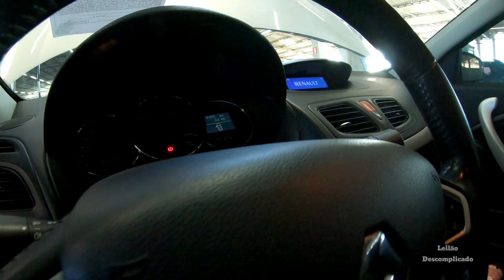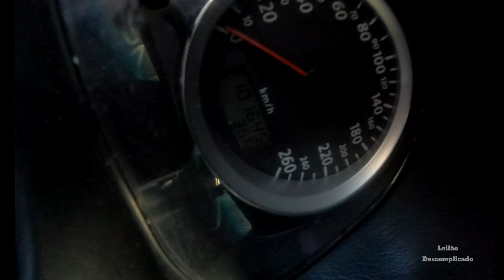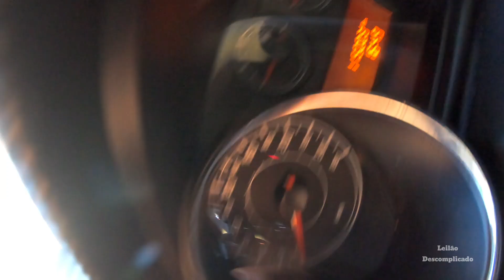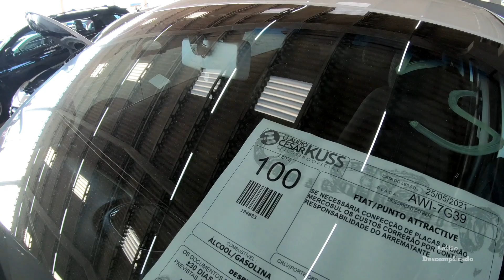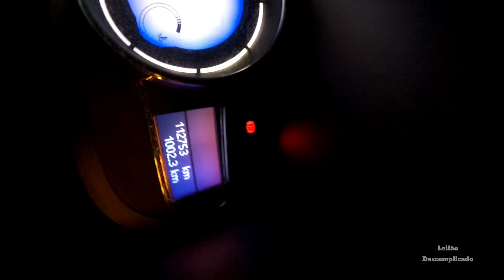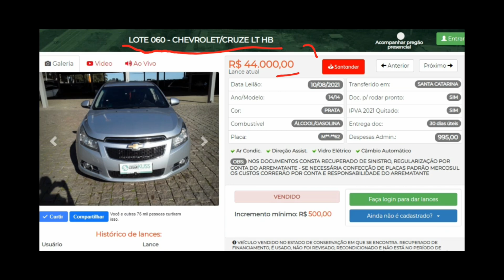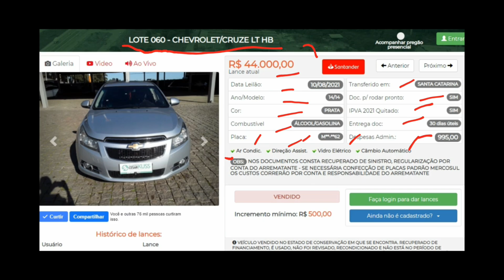LEILÃO com CARROS BONS de PREÇO e MERCADO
Leilão de Carros Bons de Preço e Mercado Golf Sportline, Hyundai I30, Cruze LT, Peugeot 307 Hatch Presence Pack, C4 GLX, Renault Fluence Privilege, Honda City LX, Bravo Essence, Punto Attractive

Ótimas oportunidades para trabalho e investimento com veículos retomados pelo banco e Detran.

GRUPO TELEGRAN